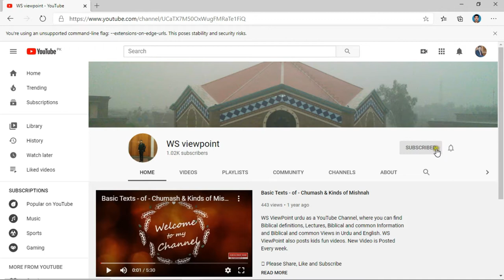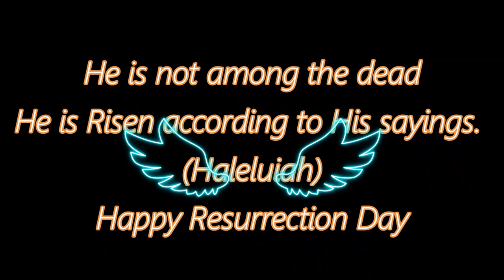Resurrection Day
It is suggested by my followers that i should make the videos of my sermons so here I am sharing the Word of God with you all upon this very important day. Stay Blessed